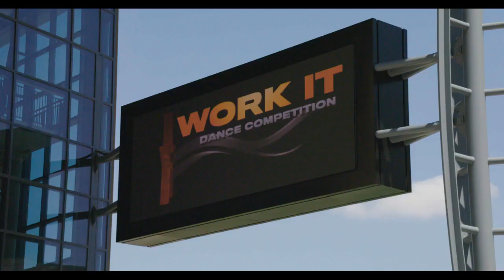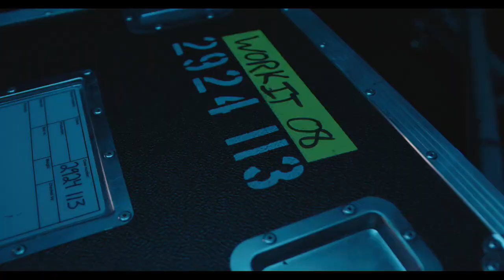Work It | Por trás das câmeras e B-Roll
“Work It” (Dançarina Imperfeita), novo filme de comédia estrelado por Sabrina Carpenter, Jordan Fisher, Liza Koshy e Keiynan Lonsdale. 💃🏻
Estreia dia 07 de agosto na Netflix.

All rights go to the owner "Copyright Disclaimer Under Section 107 of the Copyright Act 1976, allowance is made for "fair use" for purposes such as criticism, comment, news reporting, teaching, scholarship, and research.